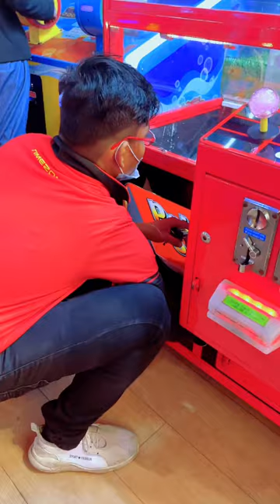Today 🧸 | RAHUL JAISWAL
Today 🧸 | RAHUL JAISWAL | srjlifestyle josh  toy @rajeshrutivlogs652